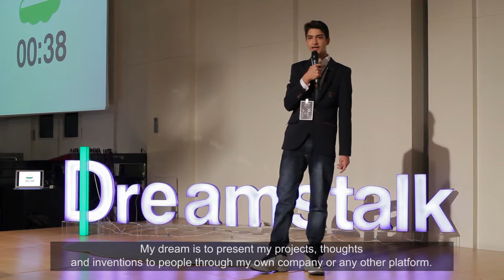Sercan Murat Külahçı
''Benim hayalim kendi projelerimi sunmak.'' // ''My dream is to present my projects.''